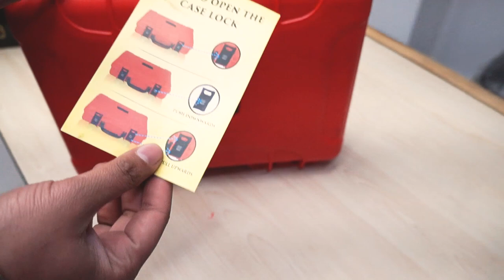Party Games | 300 Pieces Poker Game Set Unboxing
Price: 2,599/-